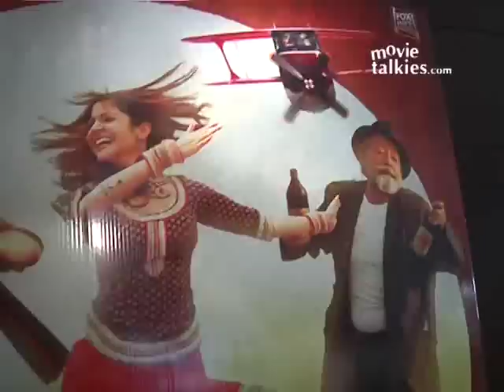'Matru Ki Bijlee Ka Mandola' Public Review